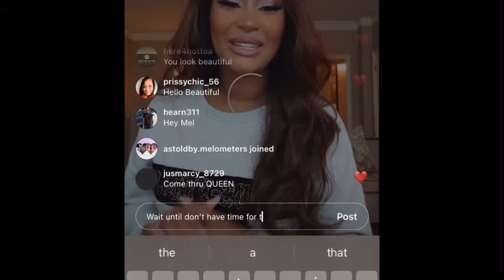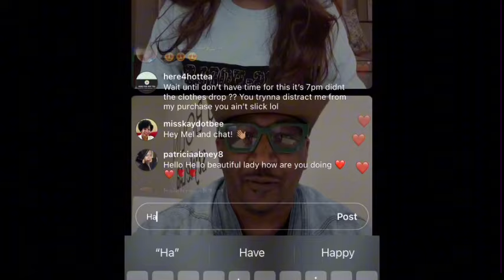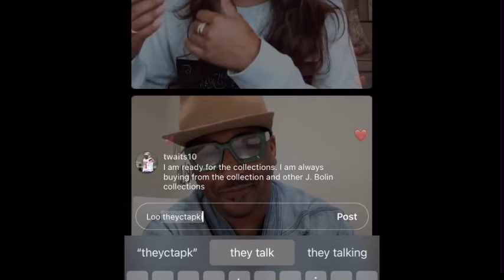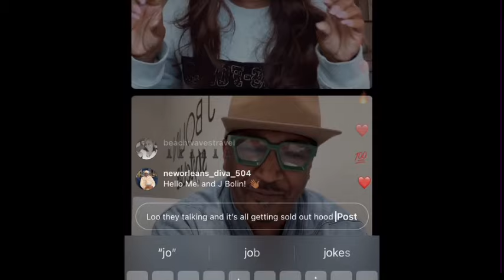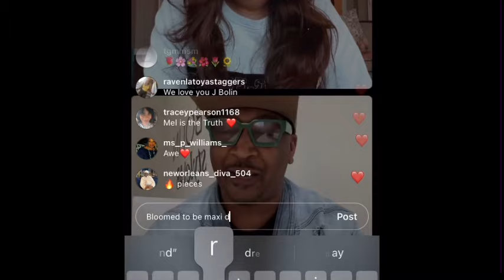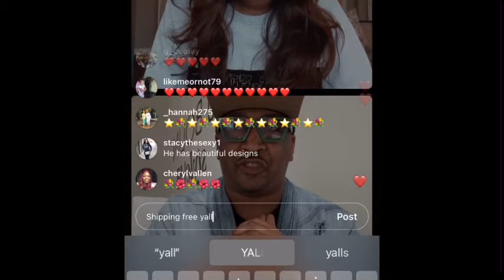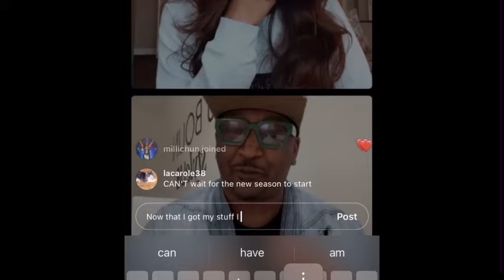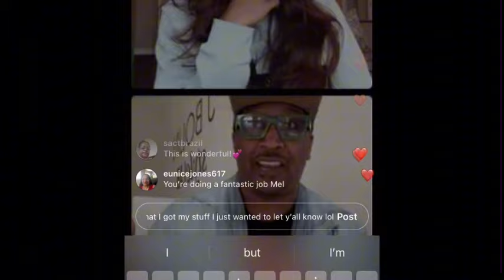MELODY & J BOLIN DAY 3